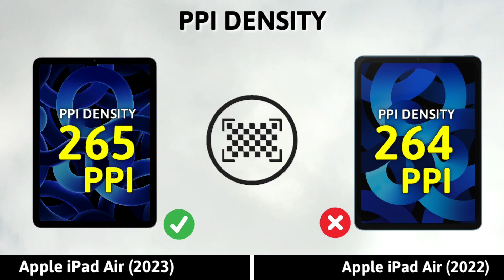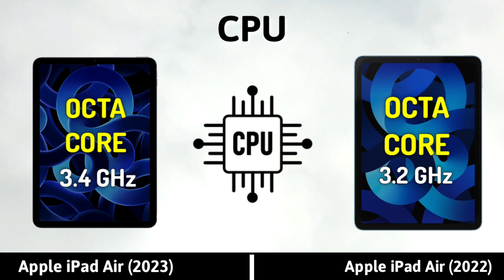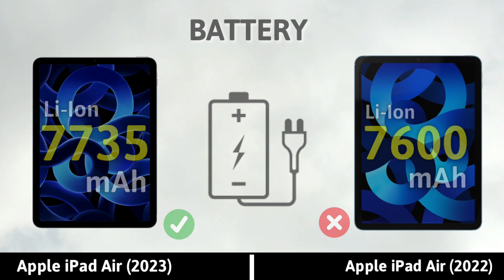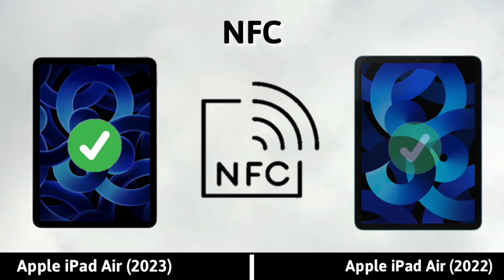Apple iPad Air 2023 VS Apple iPad Air 2022 Comparison